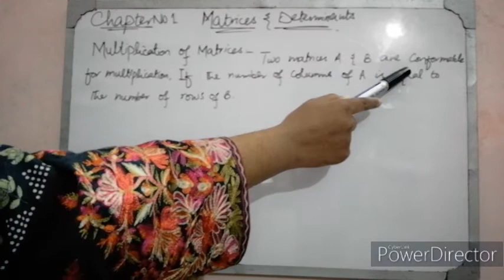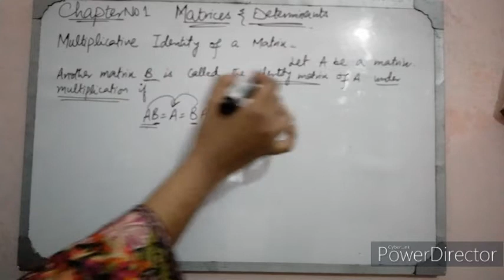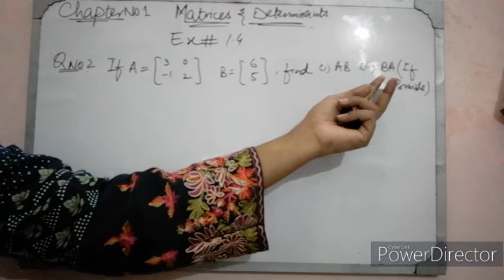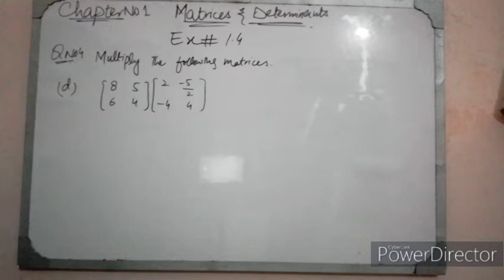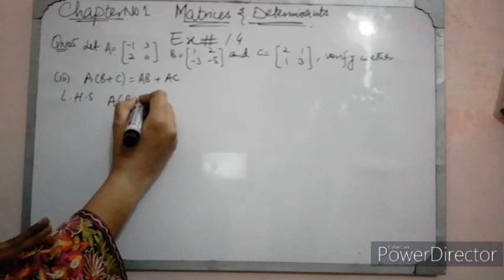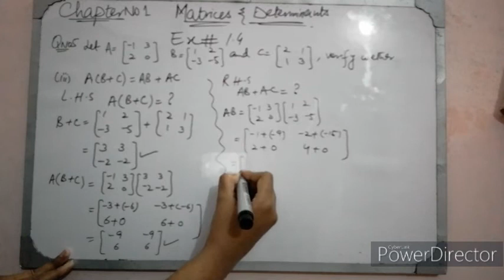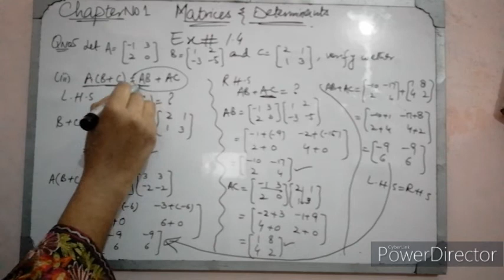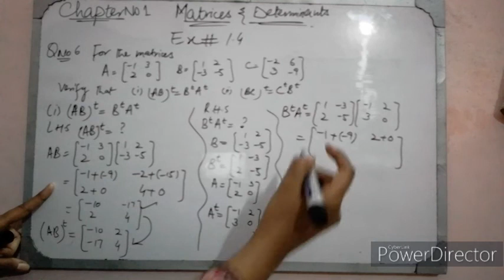7th lecture| Mathematics 9th sci| unit 01| Ex# 1.4 | Sadia Chaudhary| math expert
Chapter No 1. Matrices and Determinants . Solution of Exercise 1.4 and related definitions